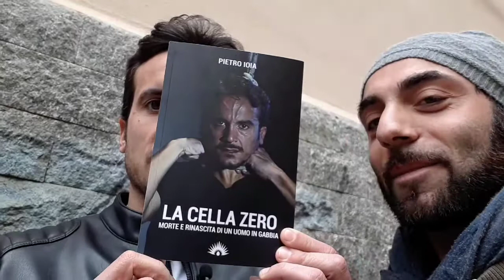FROM GOMORRA TO LIFE IVAN BORAGINE AND THE TRUE STORY OF PIETRO IOIA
Interviv@n - DA GENNAIO
2018 edition - Storie da Raccondire.

Interviv@n, è una rubrica web di storie da raccontare e di storie da dire, nella maniera più semplice possibile, in uno stile del tutto spontaneo. Storie di vita, pensieri, aneddoti, pensieri che nascono dal profondo del cuore di ogni persona, note da sapere, lingue da conoscere, cucina, proverbi modi di dire, cultura, religione, spettacolo, politica, moda  viaggio & societa' e chi più ne ha più ne metta. In questa rubrica web, puoi trovarci e ascoltare veramente di tutto, senza alcuna censura, relativamente alla libertà di manifestazione del pensiero, di espressione riportata nell'articolo10 della convenzione europea per la salvaguardia dei diritti dell'uomo e delle libertà fondamentali. Perché dietro ogni volto intervistato per caso e non, c’è emozione, ci sono storie sincere, ci sono esperienze di uomini e persone che hanno sicuramente qualcosa da dire e da raccontare senza alcuna distinzione di razza, sesso, età o fazione politica, c’è sempre qualcosa di interessante nell’incontro e nel rispetto dell’altro, senza troppo giudicare, essere classisti o razzisti. Sta di fatto che ognuna tra queste può regalarti qualcosa o quanto meno condurti ad una riflessione personale. Un interviv@n non sarà mai sempre la stessa, proprio perché in queste interviv@n si dà piena libertà all’intervistato, e non saranno apportati alcuni tagli o modifiche, come spesso accade in TV, per le ragioni che tutti conoscono, per questo sarà supportato un linguaggio autentico. Io ci metto la faccia e voi ?
Dietro ad ogni uomo ci sono esperienze diverse, ognuna delle quali da rispettare in toto, un piccolo/lungo viaggio tutto da scoprire e da dire. Storie da raccon-dire è alla sua seconda edizione.
Seguici ...e buona visione ce ne saranno delle belle.

Se vuoi rilasciare un Interviv@n, se hai voglia di far conoscere un tuo progetto, raccontare una tua esperienza, scrivi pure alla nostra redazione, e ti risponderemo nel più breve tempo possibile, scrivi a
Copiright: Ivan Improta